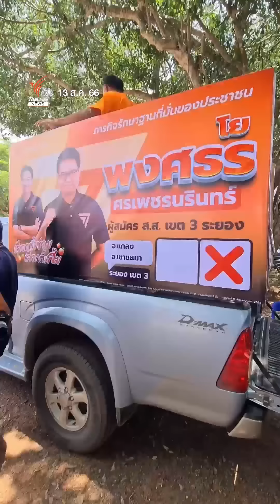แฟนคลับระยองปักหลักรอ "พิธา" ก่อนเวลานัดพบ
บรรยากาศกลุ่มสนับสนุน รอพบ "พิธา ลิ้มเจริญรัตน์ " ลงพื้นที่เปิดตัว "พงศธร ศรเพชรนรินทร์ หรือ โย" ว่าที่ผู้สมัคร ลงเลือกตั้งซ่อม เขต 3 จ.ระยอง พรรคก้าวไกล ที่วัดน้ำเป็น อ.เขาชะเมา